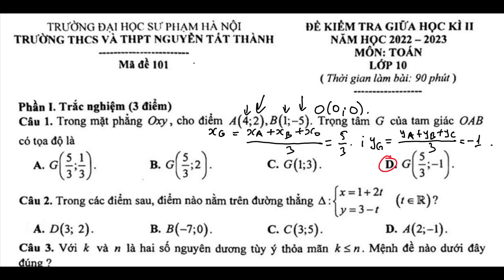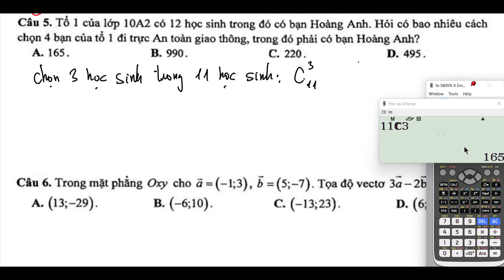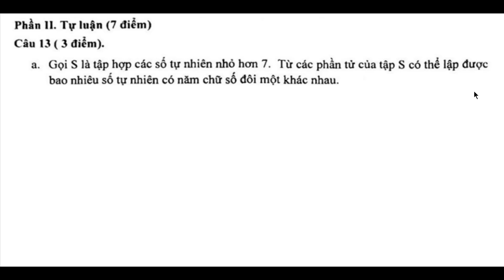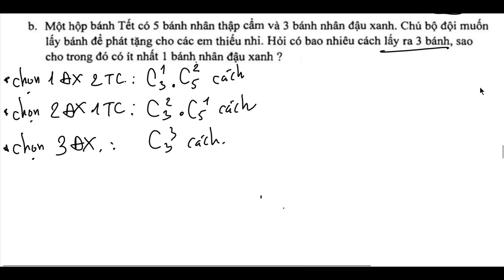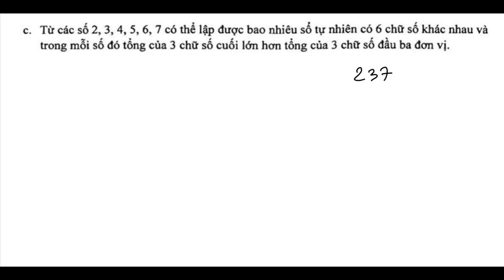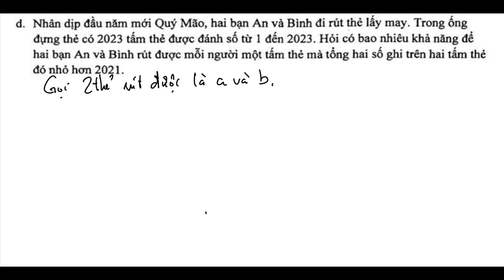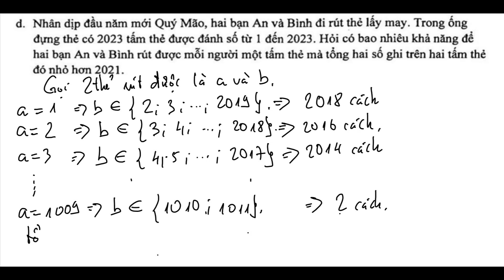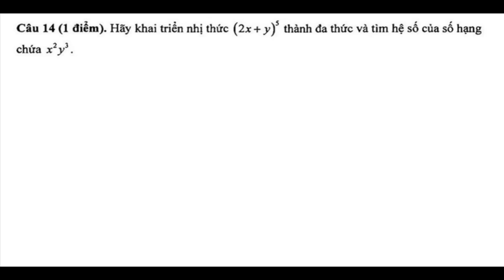[TOÁN 10] ÔN TẬP GIỮA KÌ 2 - ĐỀ SỐ 2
Video sửa đề ôn tập giữa kì 2 - toán 10 (đề số 2)